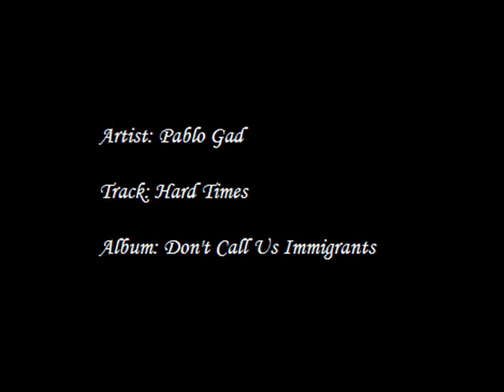Pablo Gad - Hard Times